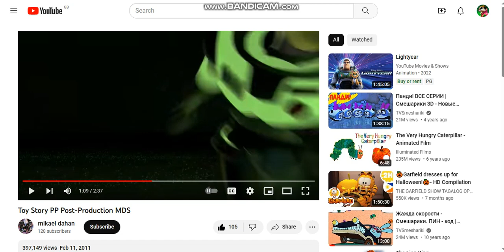bandicam 2021 01 23 08 10 03 311 Aug 12, 2021